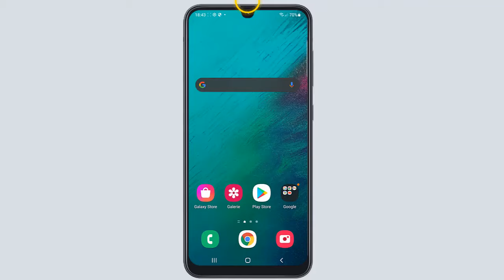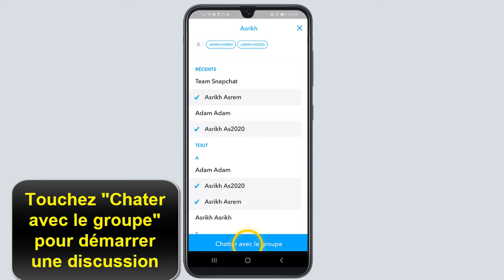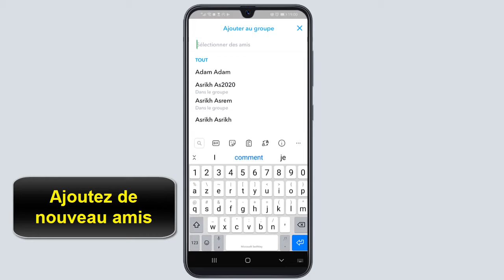Comment créer un groupe sur Snapchat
Dans ce Tuto on va découvrir une technique pour apprendre comment créer un groupe sur Snap

Snapchat comment créer un groupe Snap
à l'instar des autres réseau sociaux Facebook, WhatsApp, Snapchat permet aussi de discuter en groupe, soit en chat ou par des appels audio ou vidéo. le principe des groupes sur Snapchat n'est pas compliqué soir un ami vous ajoute dans un groupe, soit vous en créez un et vous ajoutez vos amis. à la différence de Facebook il n'est pas possible de faire une demande pour en rejoindre un groupe déjà existant. Alors comment créer un groupe sur Snap 2021

Dans ce Tuto on va vous montrer une astuce pour apprendre comment on fait pour créer un groupe sur Snap

comment faire un groupe Snap
Ouvrez Snapchat, ensuite allez sur "Discussions" et touchez le symbole représentant un message avec un stylo en train d'écrire, puis cliquez sur "Nouveau groupe". Renommez votre groupe et ajouter des amis

Suivez ces instructions par étape pour savoir comment créer un groupe sur Snapchat
Voici comment faire un groupe sur Snap étape par étape
1- Ouvrez "Snapchat"
2- Touchez "Discussions"
3- Appuyez sur l'icone représentant un message avec un stylo en train d'écrire, tout en haut à droite de l'écran
4- Et Touchez "Nouveau groupe".
5- Ensuite Renommez votre groupe
6- Touchez la photo du groupe pour accéder à d'autres paramètres
Voila donc comment faire un groupe Snapchat

 J'espère que ce Tuto était très utile pour vous et que vous avez appris comment faire un groupe sur Snapchat

Si vous avez des questions sur le sujet  "faire groupe Snap" n'hésitez pas à les poster sur les Commentaires

N'hésitez pas à partagez ce Tuto avec vos amis et vos membres de la famille pour leur apprendre comment faire pour créer un groupe sur Snapchat

Tuto : comment créer un groupe sur Snapchat
Catégorie : faire un groupe sur Snap, comment créer groupe Snap

Voir aussi